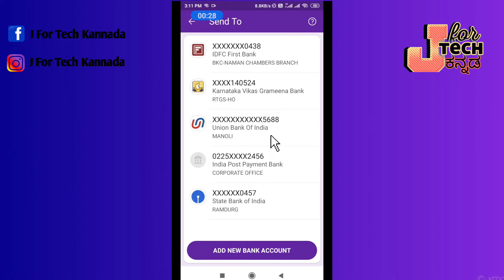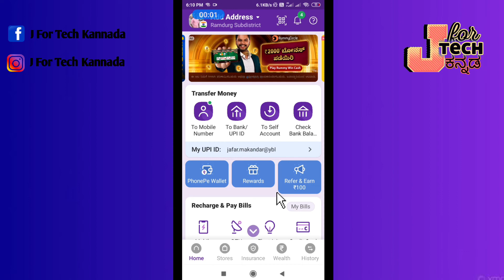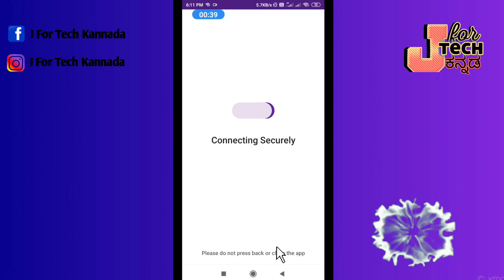Phonepe Your Bank Is Unable To Process Your Payment Problem Solved In Kannada.